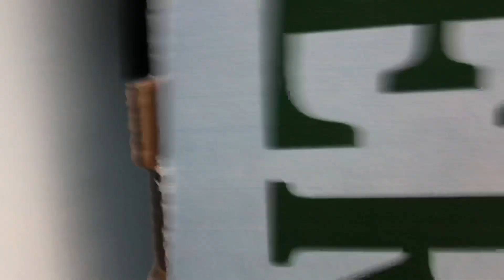I GOT KICKED OUT OF COLLEGE... coming home vlog